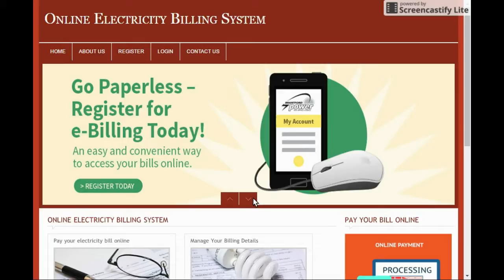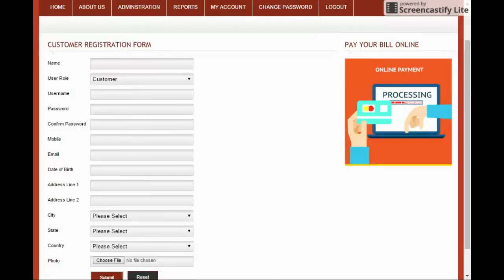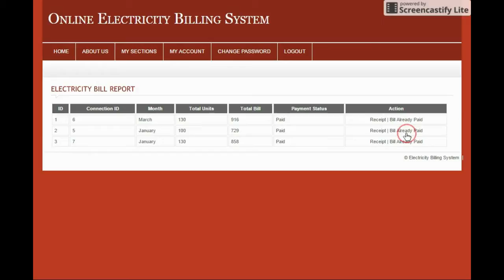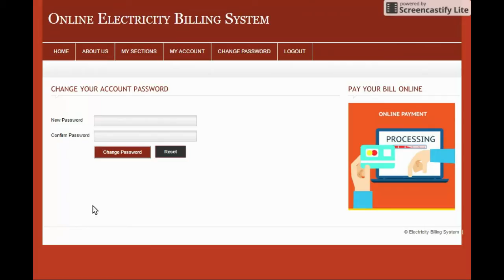Electricity Billing System | PHP and MySQL Project Source Code | PHP MySQL CRUD Project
Electricity Billing System is a PHP MySQL micro service project where all APIs we have developed in PHP MySQL and all UI Electricity Billing System  we have implemented in PHP.

Electricity Billing System PHP and MySQL Project Tutorial
Electricity Billing System Download